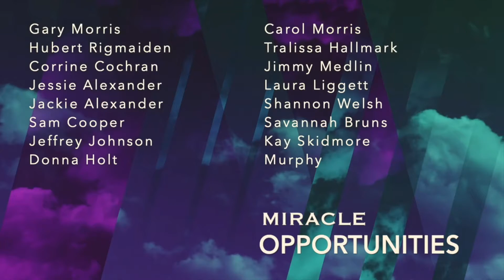The Fight Never Ends by Rev. Kevin Martin | Pentecostals of Atascocita